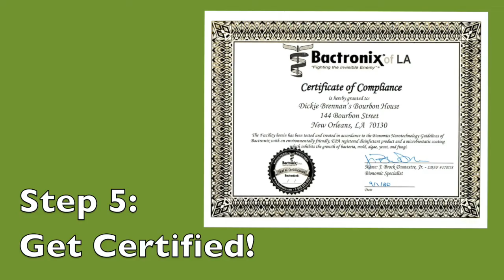Fight the Invisible Enemy with our 5 Step Process!